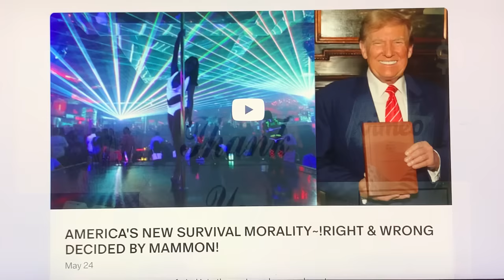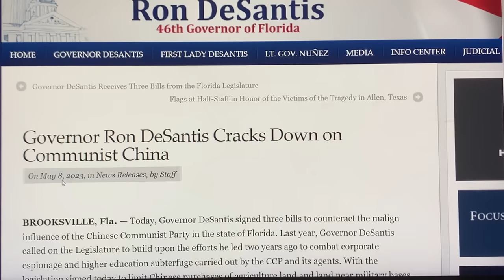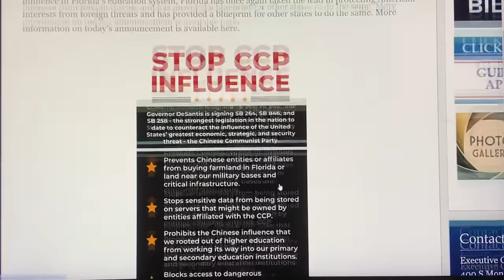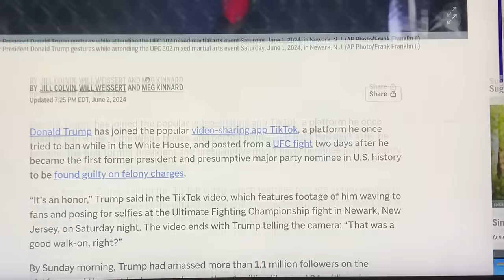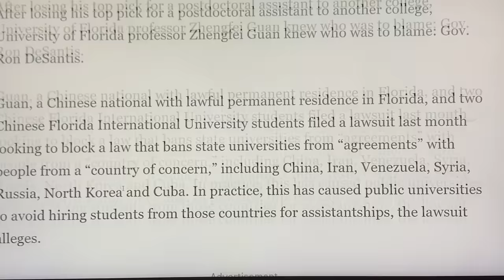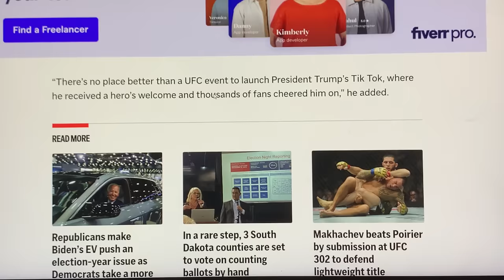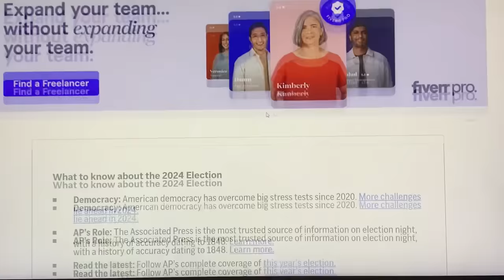WE PREDICTED IT FIRST TWO *YEARS AGO~!THIS ANNOUNCEMENT NOW SENDING THE LEFT INTO A COMPLETE PANIC~!